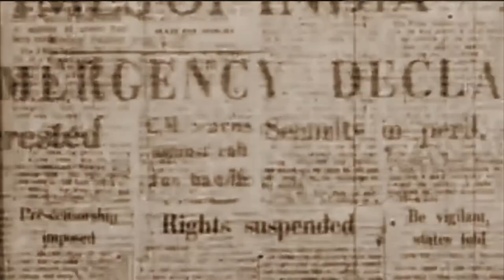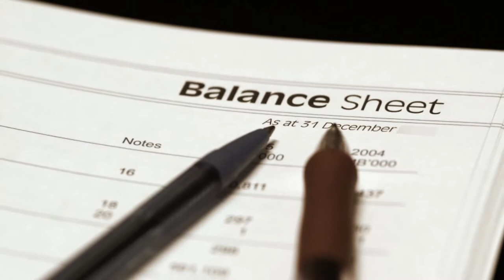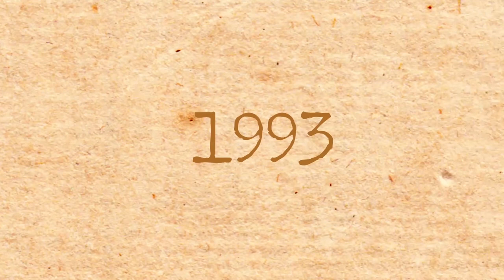Sanjay Tandon - The Journey Begins - Part 1/3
An honest but mischievous child with a penchant for leadership and management, grows up to pursue a career in Accounting and Finance. But his innate sense of nationalism, and a few words from an inspirational man called Narendra Modi encourages him to dedicate himself to serving his motherland.

Please leave some feedback in the comments below :)